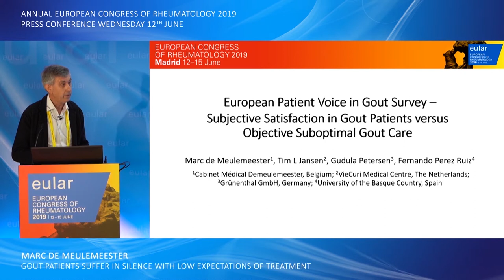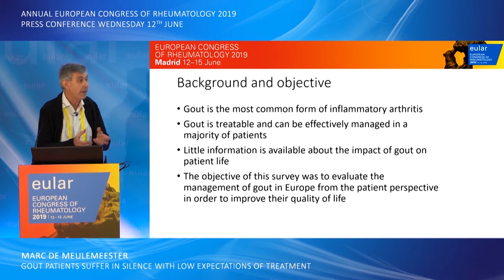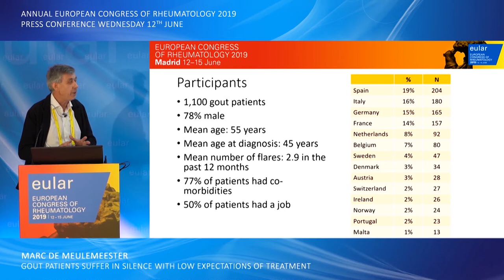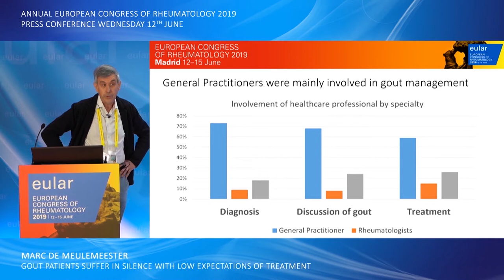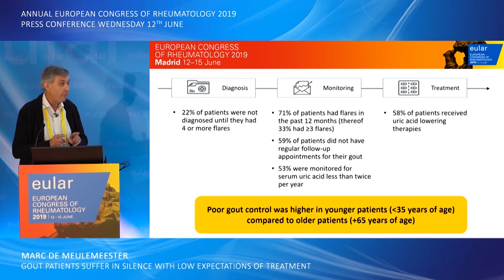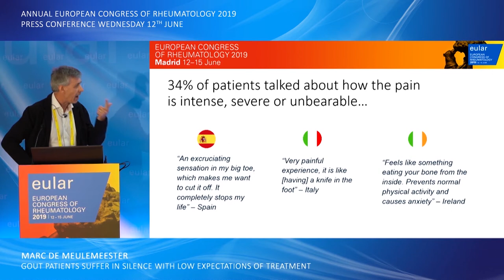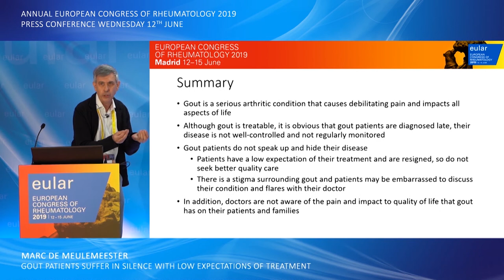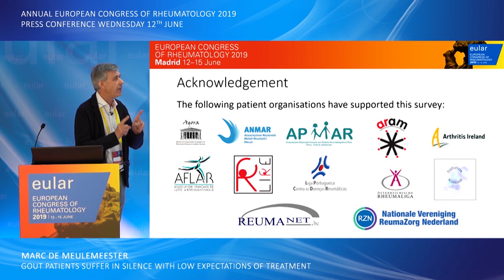EULAR 2019 - Press conference: European patient voice in gout survey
The results of this 14 country pan-European survey presented at the Annual European Congress of Rheumatology (EULAR 2019) suggest gout is being diagnosed late, is not well controlled, and is not regularly monitored.

Press conference title (full): European Patient Voice in Gout Survey - Subjective Satisfaction in Gout Patients versus Objective Suboptimal Gout Care.

Spokesperson: Dr. Marc de Meulemeester. Cabinet Médical Demeulemeester, Belgium.